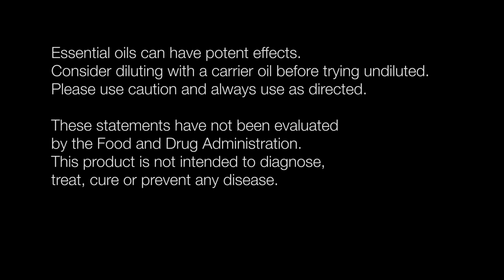Forever Essential Oils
ESSENTIAL OILS
THE POWER OF THE SENSES & AROMATHERAPY.

The human senses are incredibly powerful and greatly affect thought, mood and many other brain functions and work together to help support our perception of our surroundings. Undoubtedly, one of the most powerful senses is the sense of smell.
LEMON 100% PURE.
100% POWERFUL.
Item # 507
Forever’s lemons are harvested by hand and carefully cured until they reach the perfect ripeness. When this happens, the lemons become jucier and the highest quality essential oil is produced. Forever Living provides nature’s purest Lemon Oil to uplift and energize.
PEPPERMINT 100% PURE.
100% FRESH.
Item # 508
Forever™ Essential Oils Peppermint is extracted from plants that have been grown and harvested by the same farm for over 85 years. These plants have a naturally higher menthol content, providing the cooling effect that peppermint is known for.
LAVENDER 100% PURE.
100% PEACE.
Item # 506
Grown and harvested in Bulgaria due to ideal climate and soil, Forever™ Essential Oils Lavender contains high levels of linalyl acetate, which gives lavender its fruity sweet aroma and high levels of terpenes. Forever Living provides nature’s purest Lavender Oil to soothe, relax and calm.
SOOTHE 100% PURE.
100% RELAXED.
Item # 511
Forever™ Essential Oils Soothe Blend provides a perfectly balanced combination of nature’s purest Wild Mint, Wintergreen, Camphor, Ylang Ylang and Chamomile specially blended to penetrate and soothe.
AT EASE 100% PURE.
100% CALM.
Item # 509
Forever™ Essential Oils At Ease Blend provides a perfectly balanced combination of nature’s purest Wintergreen, Lavandin, Eucalyptus, Coriander, Olibanum, Rosemary, Chamomile, Peppermint, Basil and Origanum, specially blended to promote harmony, calm and peace.
DEFENSE 100% PURE.
100% STRONG.
Item # 510
Forever™ Essential Oils Defense Blend provides a perfectly balanced combination of nature’s purest Clove Bud, Orange, Cinnamon Bark, Rosemary, Frankincense, Eucalyptus and Juniper Berry specially blended to promote strength and vitality.
FOREVER ESSENTIAL OILS CARRIER OIL
 Item # 505
Forever Carrier Oil is a proprietary blend of Aloe Vera, Vitamins E, A and C and natural unscented oils. When paired with Forever Essential Oils, Forever Carrier Oil creates a powerful, deep skin penetrating experience.
FOREVER TRI-PAK
Item # 512
The Forever Tri-Pak features 5ml sample bottles of all three single notes: lemon, peppermint and lavender. Experience the best that nature has to offer and find your favorites.
FOREVER ESSENTIAL OIL BUNDLE
Item # 513
Bundle features one of each Forever™ Essential Oil singlenote and blend for a full immersive essential oil experience.
FOREVER ESSENTIAL OILS DIFFUSER
ITEM # 10305
Use your diffuser in conjunction with Forever™ Essential Oils to tap into your senses and infuse the air with the power of nature.  The Forever™ Essential Oils Diffuser’s illuminating light complements the powerful aromatic experience, gradually changing to create an inviting and relaxing visual.  Refresh and revitalize your space with the Forever™ Essential Oils Diffuser!

- Ultra high capacity of 200 mL
- Extended diffusion time of 6-8 hours
- Plugs into a standard 120 volt outlet
- Covers an area of 450 sq. ft. LED lighting of various settings, colors and brightness
- Includes a ‘No Light Mode’ and ‘Breathing Mode’ (lighting up gradually and fading slowly to assist in breathing and meditation)
- Auto shut off safety system for easy refilling